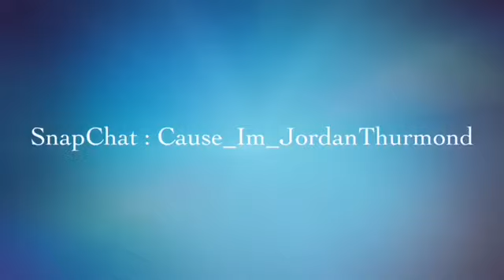NFL | Dion Lewis Taking Over ! Madden 18 Patriots Gameplay